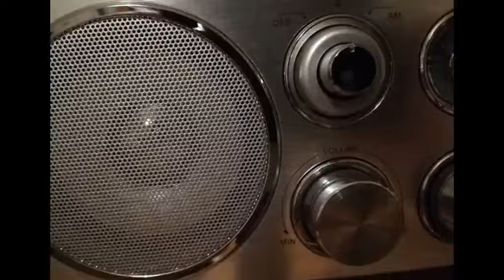La Cina e la politica delle vie della seta.